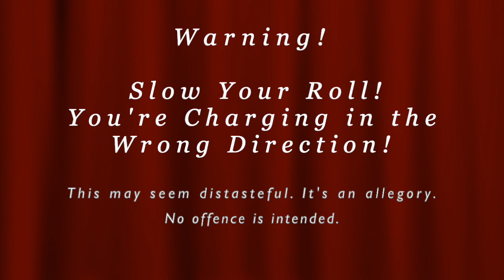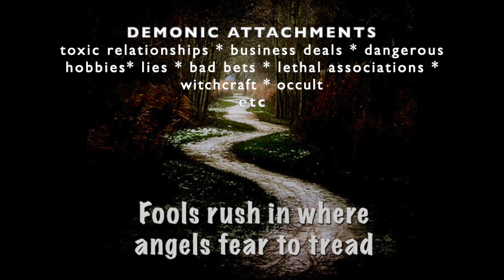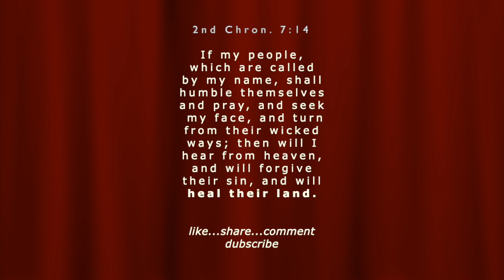SLOW Your ROLL!.. WRONG DIRECTION!.. WAKE UP CALL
THIS IS A WAKE UP CALL! This is an allegorical WARNING! It is not covering a specific problem; other than avoiding the dangers of tricky, slippery traps; set just for you! If you are squeamish, don't watch this video! It may seem vulgar; but it is not made to be. It is symbolic of wrong ill advised choices that can be risky; to say the least.
❤️ By the way,  you can enjoy over 2,000 VIDEOS ON MY PLAYLIST pats2cents.com